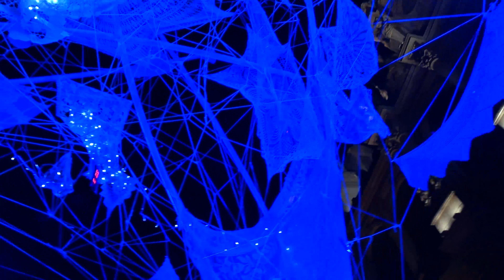[프랑스 빛 축제] Festival of lights/ 남 프랑스여행/ 프랑스 리옹 빛 축제 / Fête des Lumières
세계일주 215일째~
프랑스 한달살기 도전중이에요
저희는 파리에 있다가 리옹이라는 도시에 왔는데, 너무나도 유명한 리옹 빛 축제를 하고 있네요
축제 기간동안 매년 400만명이 리옹을 방문한다고 하네요
(프랑스 한달 살기/ 많이 기대해 주세요)

안녕하세요.
저희 부부는 11년 다니던 회사를 퇴사하고 아이와 함께 세계일주를 시작한 뀨부부입니다. 제리는 현재 37개월, 네살 여자아이이고, 저희는 지금 프랑스에있어요.
앞으로 많은 응원 부탁 드립니다.

Copy Start

Copy End

[Full-Time Traveling Family]
We are traveling with a kid who is 3-years-old-girl. we are going to travel France for a month. This video is about lights festival in Lyon, Fête des Lumières 2018.

Jusqu'au 9 décembre 2018
C'est l'un des événements les plus grandioses de l'hiver, Lyon se pare pour quatre jours de sublimes installations lumineuses, de projections laser et vidéo, pour une balade féerique au cœur de la ville. Véritable bulle de paix en cette période de troubles, les festivités rassemblent des artistes venus du monde entier, pour des créations entre shows grandioses et réalisations poétiques. Immanquable!